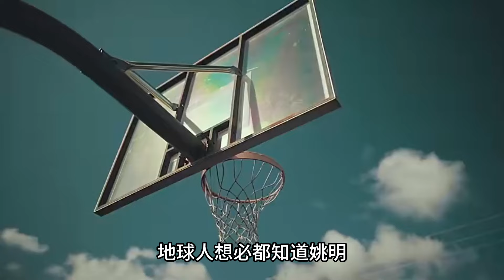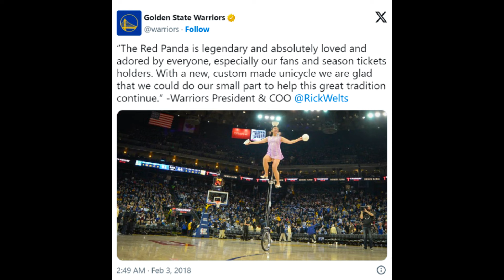開局一堆碗，日入近三萬，中國大媽憑獨家絕技效力NBA30年，牛蓉在美究竟有怎樣的傳奇故事？雜技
人生百態，帶你細品百味人生
下麵也為您精選了幾個相關視頻：

1、16歲被親媽“賣”進王室癡心享福，9個月後卻受盡屈辱勇逃狼窩，最美王妃瑪諾究竟經歷了什麼？
2、上海女博士花18萬赴美抗癌拼命求生，病逝一年後，丈夫與護士談戀愛遭眾人審判，婚姻的歸路究竟是什麼？
3、湖北農民癡迷畫畫蝸居家中28年，老婆氣哭，父母沒臉見人，如今一幅畫竟高賣130萬，熊慶華是如何蛻變成藝術家的？
4、河南女博士因癌症需80萬換肝，副教授丈夫為此失蹤5年跪求離婚放過，真愛在現實面前該如何抉擇？
5、江蘇單親女工含淚收養16歲孤兒，一路借錢打工供其出國留學，15年後被回報1530萬養育之恩